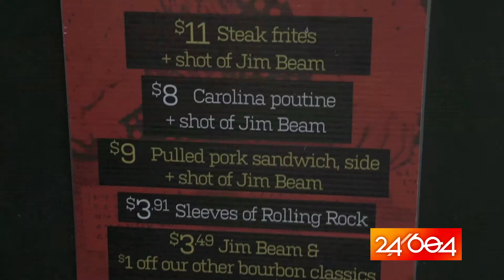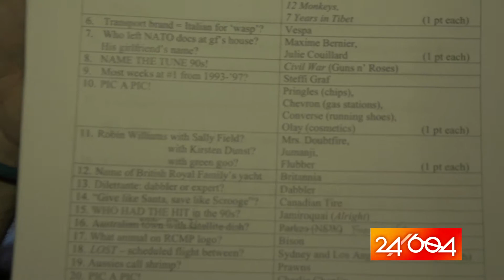24/604 - Nightlife - The Academic Public House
It's the way you want to unwind after a full day;  grabbing a pint with your friends and losing yourself in the fun.  At The Academic Public House, Nightlife Host Christina Meng has found that perfect mix and is ready you what has them coming down.

24/604 will introduce you to adventurous activities, amazing food, and exciting night spots that make up the gems of the city. Like the friend you call who is filled with great ideas, our hosts will be your best resource to discover these incredible places and adventures.

24/604 is a Red Line Media Inc. Production.